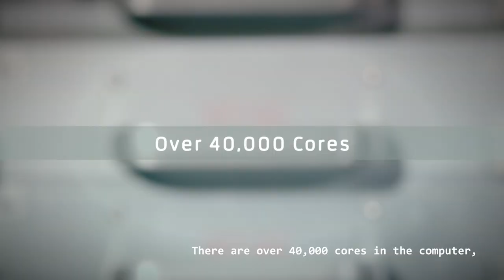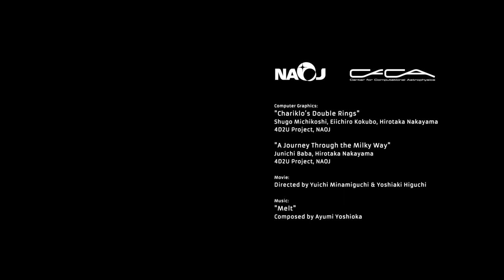ATERUI II (ENG short ver.)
The NAOJ's supercomputer Cray XC50, nicknamed NS-05 “ATERUI II” started operation on June 1, 2018. With a theoretical peak performance of 3.087 petaflops, ATERUI II is the world’s fastest supercomputer for astrophysical simulations. ATERUI Ⅱsimulates a wide range of astronomical phenomena inaccessible to observational astronomy, allowing us to boldly go where no one has gone before, from the birth of the Universe itself to the interior of a dying star.

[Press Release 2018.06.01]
Title: Supercomputer Astronomy: The Next Generation

Movie: Directed by Yuichi Minamiguchi & Yoshiaki Higuchi
Credit: NAOJ